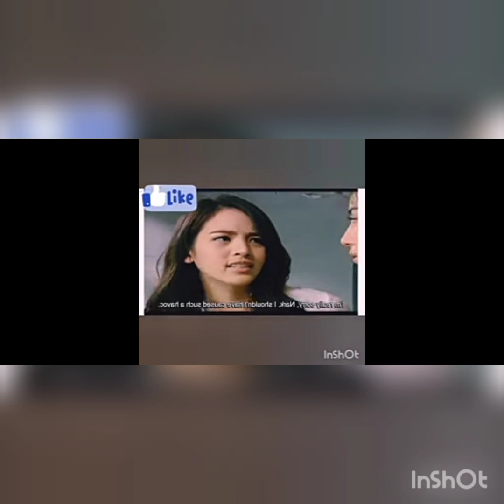nee hua jai tee Episode 8 famous romantic comedy in Telugu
hi frnd